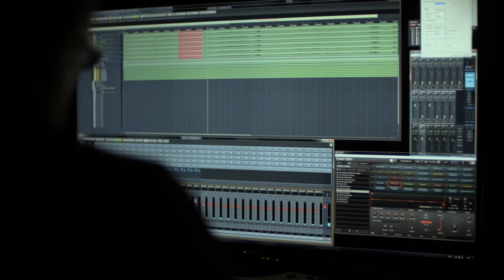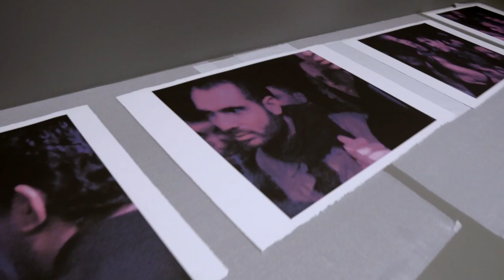Craigie Horsfield in Centraal Museum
Een film over het werk van Craigie Horsfield. In een interview verteld Edwin Jacobs, artistiek directeur van het Centraal Museum, over de intenties, zijn gedachten en gevoelens betreffende de tentoonstelling "How the World Occurs"